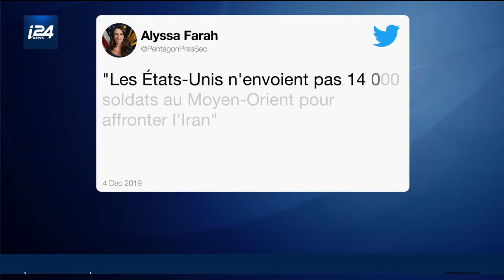Trump envisagerait d'envoyer 14.000 soldats supplémentaires au Moyen-Orient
L'administration américaine envisage de renforcer sa présence militaire au Moyen-Orient pour répondre à la menace iranienne, a révélé mercredi le Wall Street Journal, une information toutefois démentie par le Pentagone.
Les Etats-Unis ont a déjà déployé depuis le printemps 14.000 soldats supplémentaires, qui viennent s'ajouter aux quelque 70.000 militaires stationnés d'ordinaire pour "assurer la sécurité dans la région".
Selon le Wall Street Journal, qui s'appuie sur des sources anonymes, le président Donald Trump pourrait annoncer officiellement le doublement de ces renforts déployés depuis mai, dans le courant du mois.

En plus de 14.000 nouveaux soldats, le Pentagone pourrait également envoyer sur place des douzaines de navires de guerre supplémentaires.
La porte-parole du Pentagone, Alyssa Farah, a toutefois démenti ces informations sur son compte Twitter.
"Pour être claire, ces informations sont fausses. Les Etats-Unis n'envisagent pas d'envoyer 14.000 soldats supplémentaires au Moyen Orient", a-t-elle déclaré.
Selon le journal de référence de l'économie, l'envoi de ces renforts aurait pour but de dissuader l'Iran de mener une attaque contre les intérêts américains au Moyen-Orient.